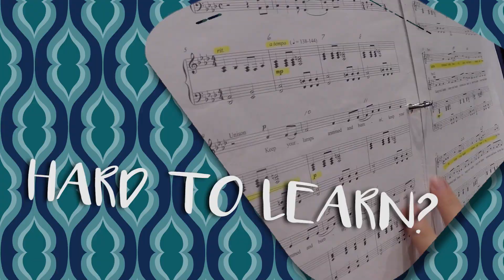FWISD Children's Honor Choir Promo